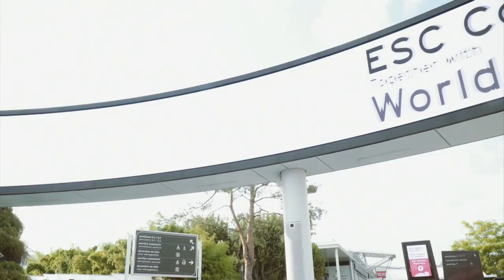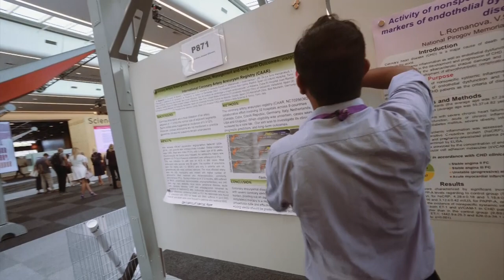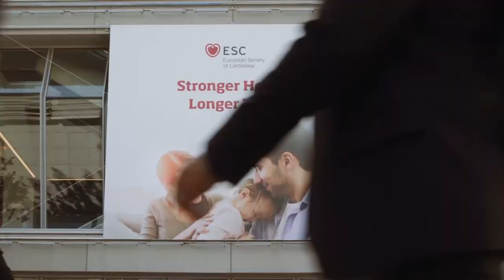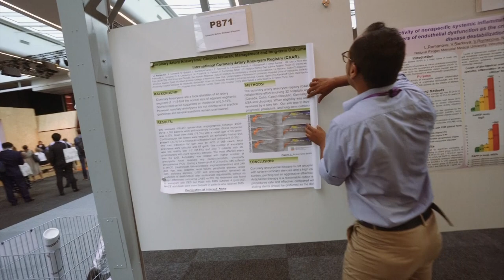Fibrillazione atriale, dopo intervento coronarico basta duplice terapia antitrombotica con edoxaban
Dott. Andrea Rubboli, Direttore unità operativa di cardiologia, ospedale di Ravenna